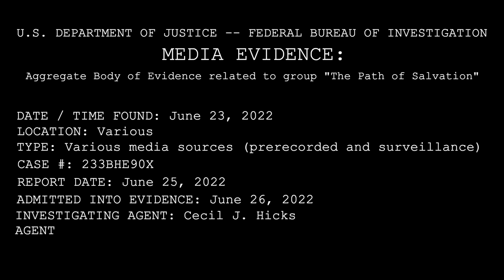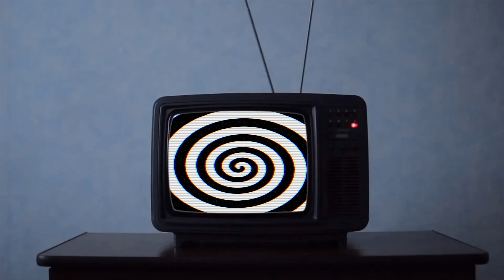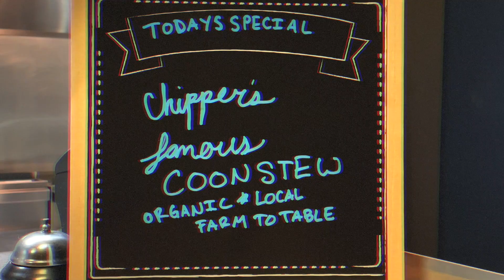THE PATH Saturday 7/23/22